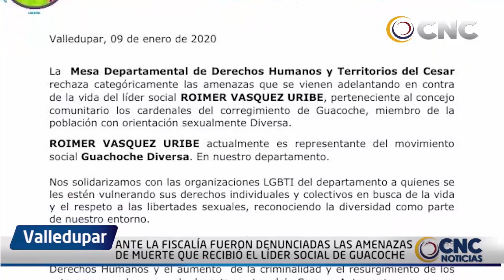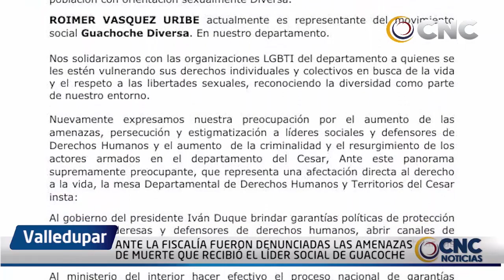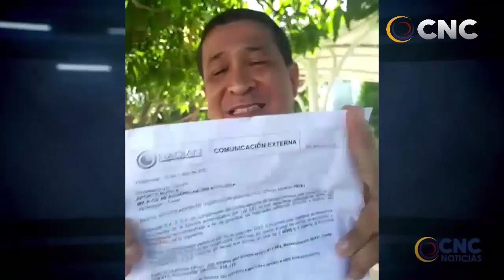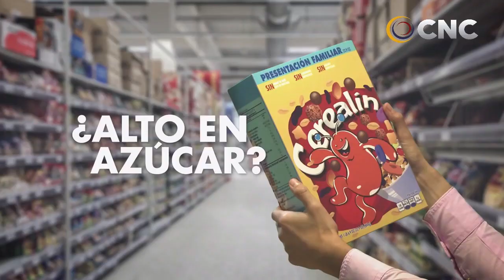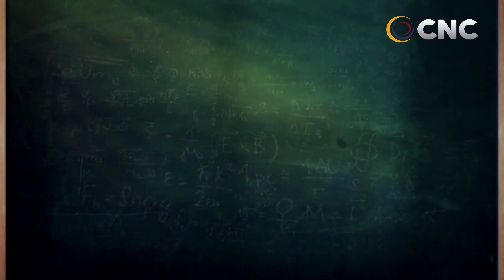CNC NOTICIAS VALLEDUPAR EMISIÓN CENTRAL 14 ENERO 2020